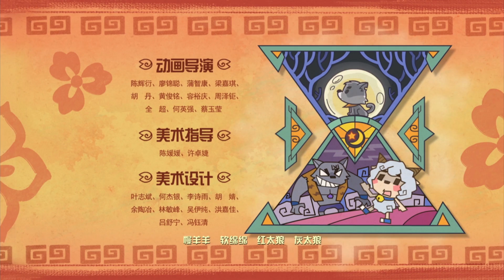喜羊羊与灰太狼 羊村守护者 EP 36 |官方中文版|Pleasant Goat and Big Big Wolf: Mighty Little Defenders【HD 1080P】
在这里，您将看到可爱小羊们与灰太狼斗智斗勇的各种奇妙故事，不仅有羊狼之间的机智逗趣，还有刺激冒险、温情故事等您来赏。

每日下午6点，我们将会定期更新视频，视频内容包括喜羊羊与灰太狼的系列剧集、年度大电影和各种制作花絮。订阅并打开消息消息提醒，这样每期的精彩视频您都能在第一时间观看到哦~

Hello everyone, welcome to [Pleasant Goat and Big Big Wolf] official Chinese channel.
Every day at 6 pm, we will regularly update the video, including video series of Pleasant Goat and Big Big Wolf, annual big movie and various production tidbits.

【关于我们】
喜羊羊与灰太狼》系列动画自2005年播出今已超2000集，并在全球100多个国家和地区使用英语及超过17种当地语言播出。15岁的喜羊羊与灰太狼，已经成为中国国内家喻户晓的IP形象，也为许许多多不同国家的观众所熟知。
广东原创动力文化传播有限公司的创作者们，秉持着“让我们的色彩为世间增添欢笑”的信念，不断推陈出新，跟随着时代的脚步，把羊与狼、合作与竞争的书写成一个个幽默有趣，为观众带来欢笑与温暖的故事。